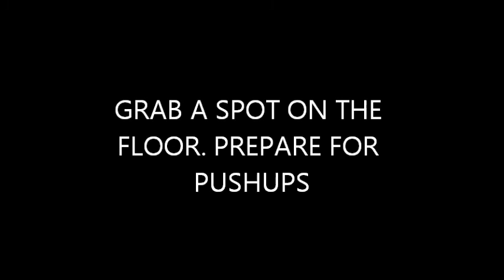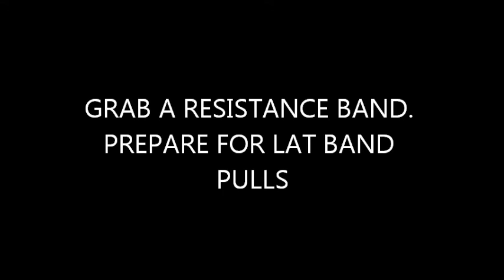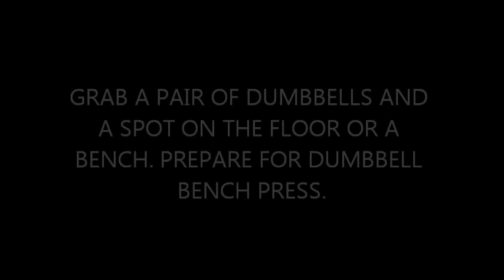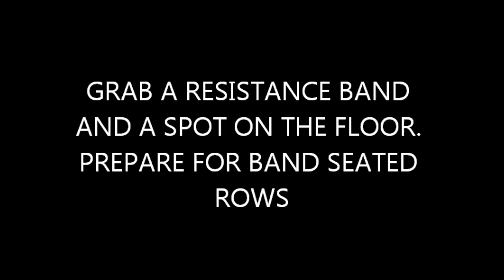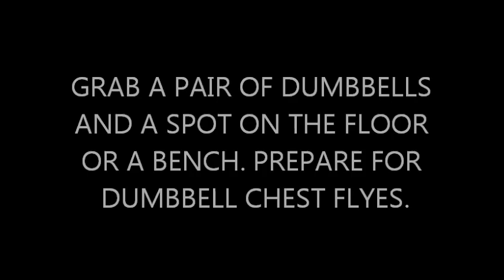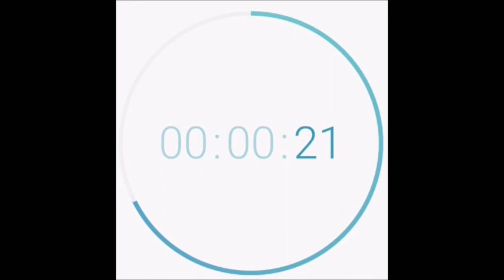Phase 4 Chest and Back